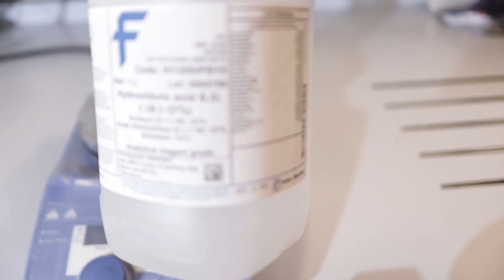Demonstration of stainless 316L corrosion (compared to Hastelloy) in concentrated hydrochloric acid.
See how 316L stainless and Hastelloy C276 compare in concentrated hydrochloric acid.
Stainless steel 316L is good in corrosive environments but halogens corrode it quickly due to the complexation in the passivation layer. You could see the black layer just after 30 minutes in acid. Nickel-based Hastelloy C 276 is much more stable – not a trace of damage.
Hastelloy C-276 SABRe Systems are now available. What does this mean for you? Superior chemical compatibility, opening up a wider scope of chemistries in continuous flow!
Have a particularly corrosive or halide dependent process you want to carry out in flow?